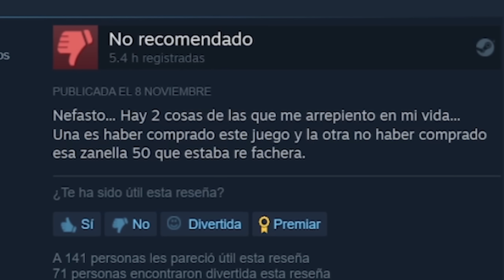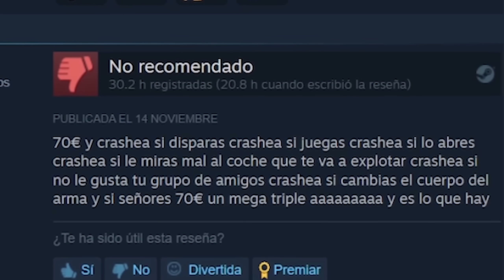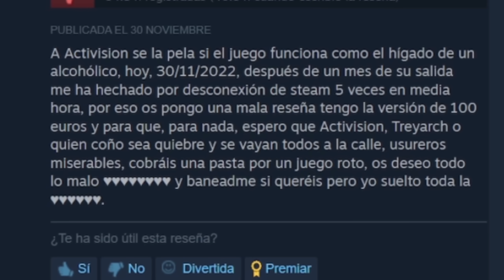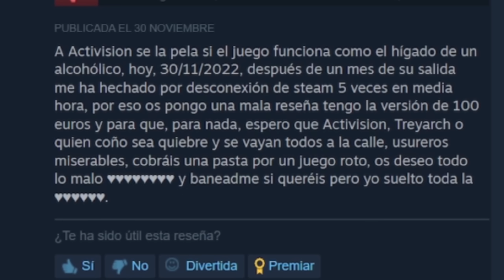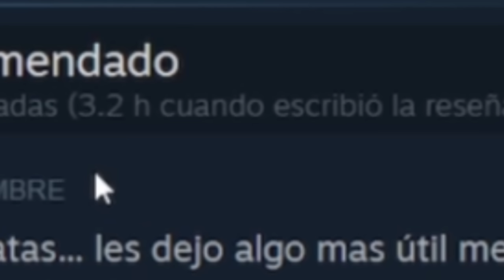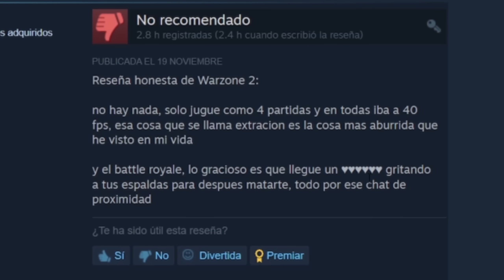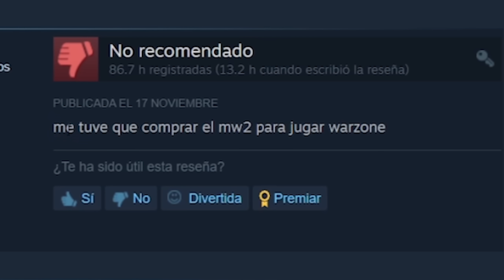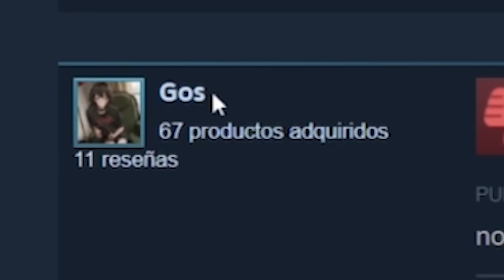Reseñas de Warzone 2.0 con 1 Estrella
En este video en español latino Kesto no tiene gameplay de warzone 2.0, pero ve reseñas, reviews o opiniones de la gente en steam sobre el nuevo battle royale de call of duty war zone que tienen una opinion negativa o mala, es decir comentarios con 1 estrella o con mal rating, son lo más divertido y gracioso que he visto en mucho tiempo esto tambien aplica a modern warfare 2 y al multijugador, espero que les guste